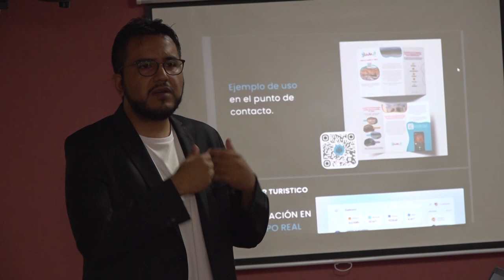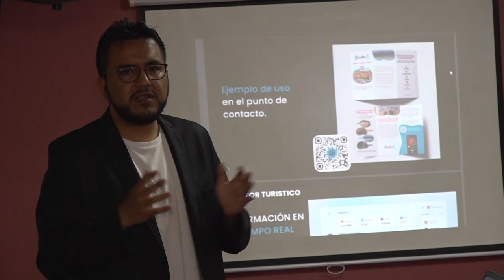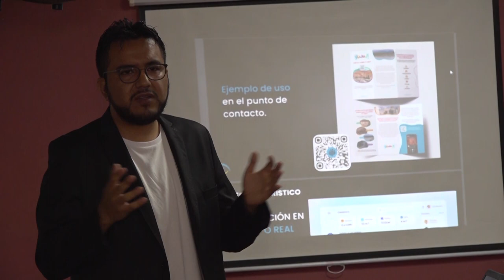Reconocimiento a la APP Omaly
DECLARARON DE INTERÉS MUNICIPAL LA APLICACIÓN JUJEÑA OMALY

Concejales de la ciudad entregaron el pasado martes por la mañana la Minuta N° 10/2023, que declara de Interés Municipal la APP OMALY, una aplicación jujeña elegida entre las 15 mejores del país.

El presidente del Concejo Deliberante, Lisandro Aguiar, junto a los concejales Patricia Moya, José Rodríguez Bárcena y Mario Lobo, entregaron el dispositivo legal a Alejandro Robles y Pablo Gudiño, creadores y desarrolladores de la aplicación creada en el 2021, que apunta a consumir audios de carácter cultural y educativos. Por ese motivo, fue elegida entre las 15 mejores aplicaciones a nivel nacional.